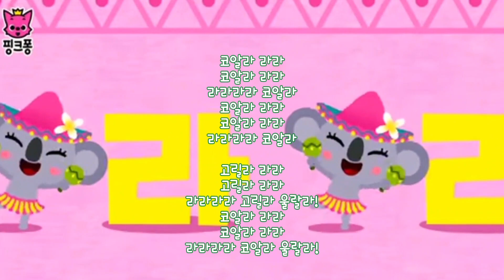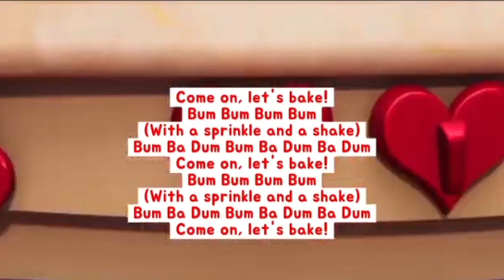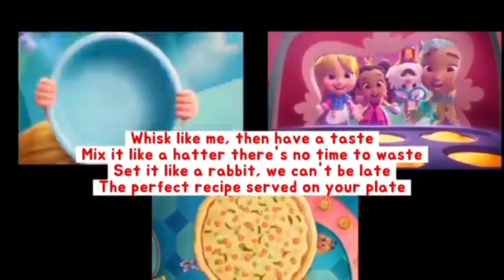La La Gorilla